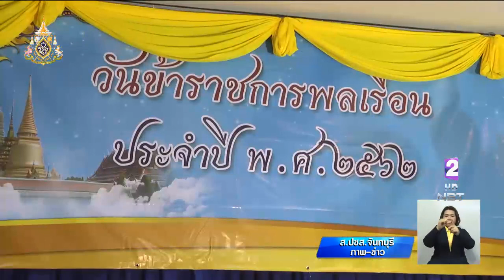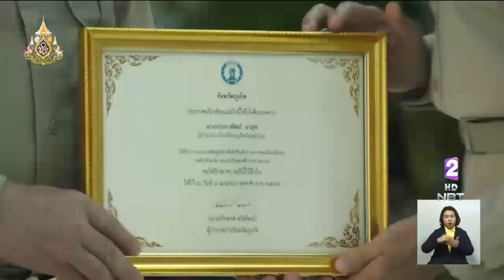ทั่วประเทศจัดกิจกรรมวันข้าราชการพลเรือน เชิดชูผู้ปฏิบัติหน้าที่เป็นต้นแบบแห่งความดี-ช่วยเหลือประชาชน